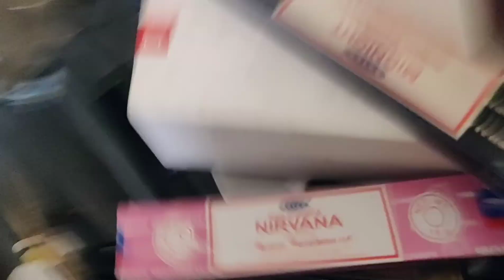Gay Bar Electric 6 Drum Cover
First proper drum cover, hope it doesn't get claimed.

Kit is a Gretsch Renown (maple)
10x8
12x10
16x16

Snare is a Tama SLP pure steel snare

14x8 (deep)

Cymbals are a mix
17" soultone custom brilliant
18" sabian xsr fast crash
18" zildjian a low boy China
10" pst 8 splash (paiste)
14" xsr hats